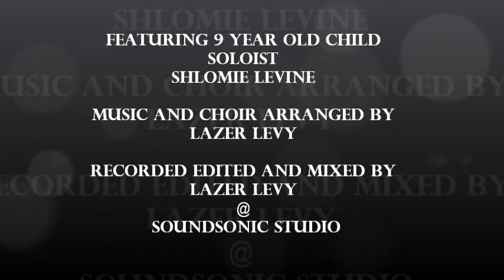KAD YASVIN - FEATURING 9 YEAR OLD CHILD SOLOIST SHLOMIE LEVINE.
IN HONOR OF THE DAF YOMI SIYUM HASHAS, SOUNDSONIC STUDIO PRODUCTIONS PRESENTS AN EMOTIONAL RENDITION OF THE ORIGINAL KAD YASVIN COMPOSED BY THE CHAZON ISH ZT"L.

FEATURING  9 YEAR OLD CHILD SOLOIST SHLOMIE LEVINE.

MUSIC & CHOIR ARRANGED BY LAZER LEVY

RECORDED EDITED & MIXED BY LAZER LEVY

SOUNDSONIC STUDIOS.